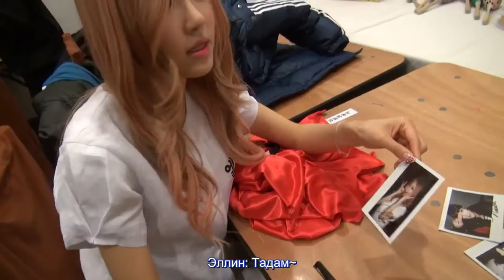[RUS SUB]Crayon Pop Uhee Making Film 22.04.2014